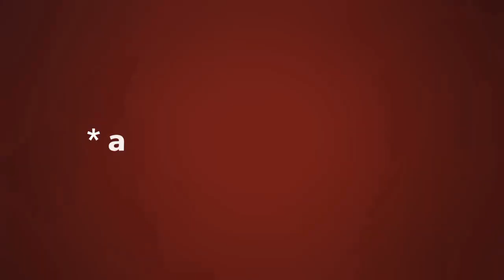OUR LADY OF LOURDES PARISH Church | T Oldest Church in Pangasinan | Vlog 6 | Captain Sky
located in Salasa Bugallon, Pangasinan, Philipines